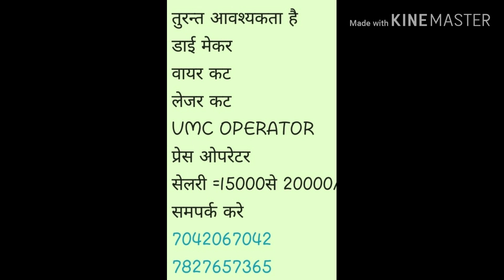privatejobsdehlincr gp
तुरन्त आवश्यकता है
डाई मेकर
वायर कट
लेजर कट
VMC OPERATOR
प्रेस ओपरेटर
सेलरी =15000से 20000/
समपर्क करे